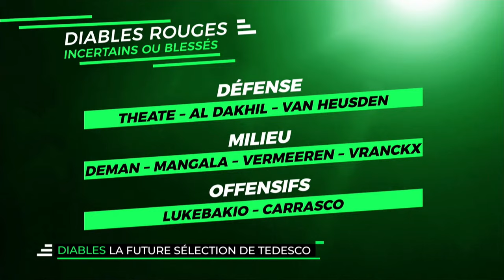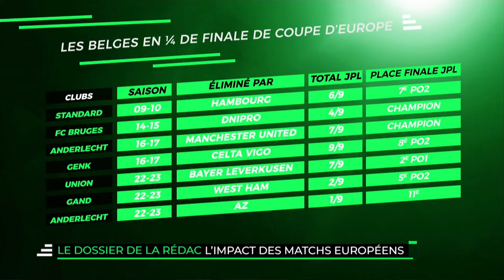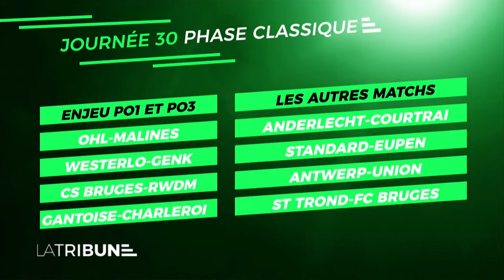Live LA TRIBUNE : Le Standard se sauve par la toute petite porte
Participez au débat en posant vos questions à Lancelot